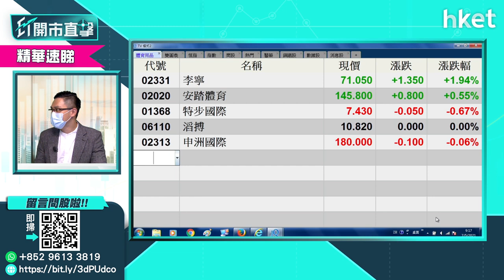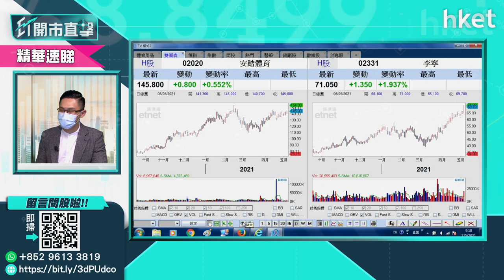【ET開市直擊】（精華）李寧（02331）股價再破頂 內地零售真好景？（2021年5月7日）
市傳Adidas有意出售旗下Reebok品牌，安踏（02020）及李寧（02331）可能提交報價，加上內地電商平台公布體育用品品牌有不錯的銷售數據，這個板塊是否還有值搏空間？中薇證券研究部董事黃偉豪為你分析。